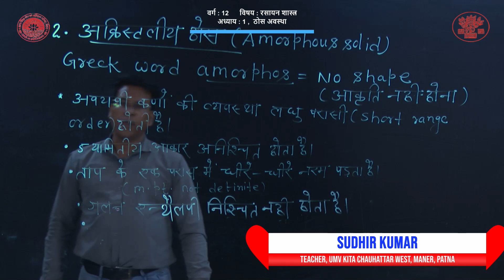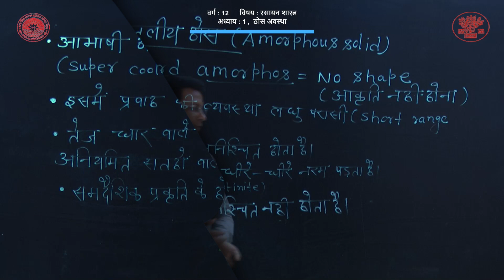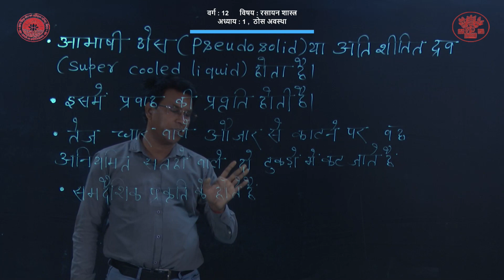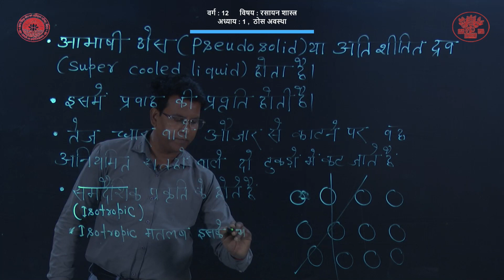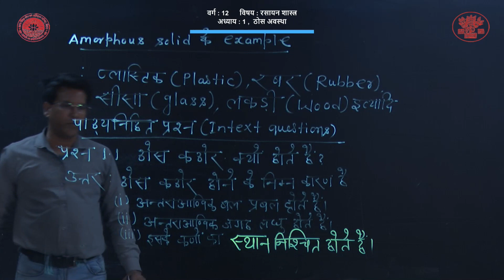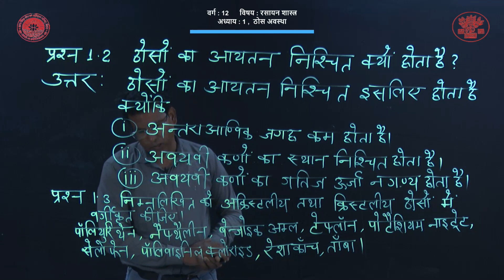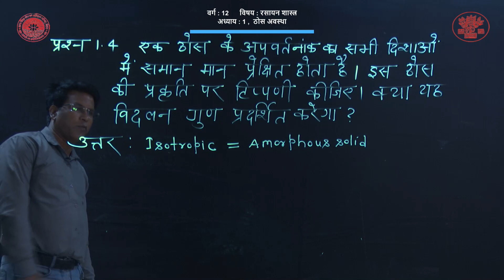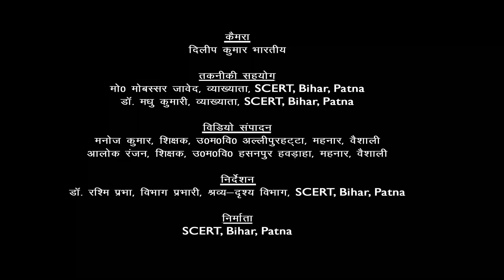CLASS_12 | Chemistry | CHAPTER 1 | ठोस अवस्था भाग 2 By Sudhir Kumar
Class : 12
Subject : Chemistry
Chapter : 1
Lession :   ठोस अवस्था भाग 2
Presenter : Sudhir Kumar(Teacher, Bihar Government)
Camera Man : Dileep Kumar Bharti
Editor : Manoj Kumar (Teacher, Bihar Government)
तकनीकी सहयोग :  मो0 मोबस्सर जावेद, व्याख्याता,SCERT, Bihar, Patna